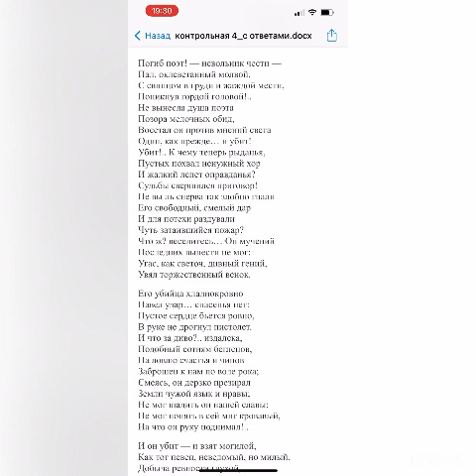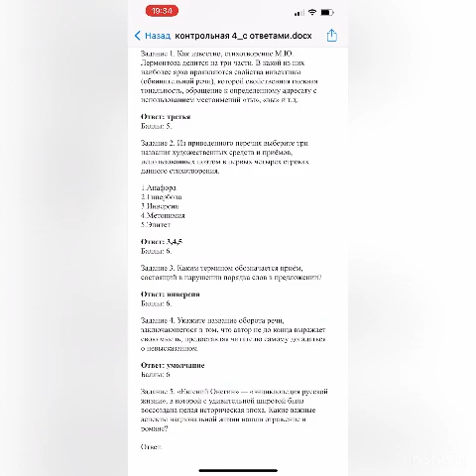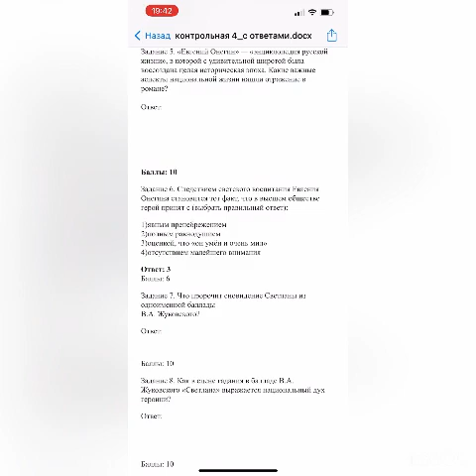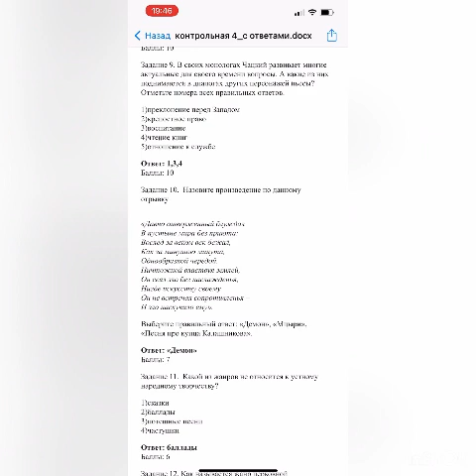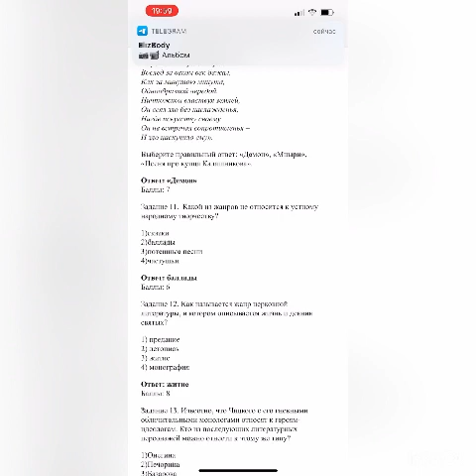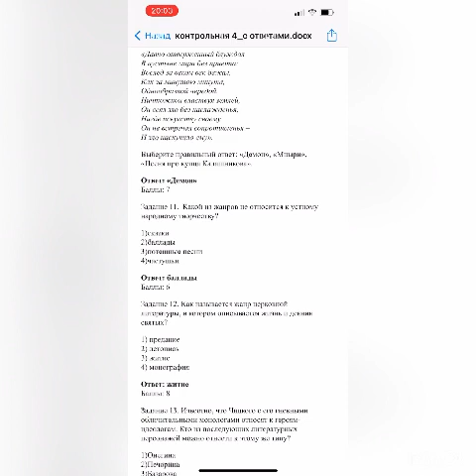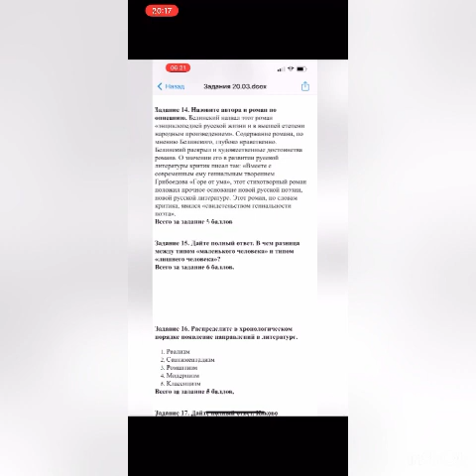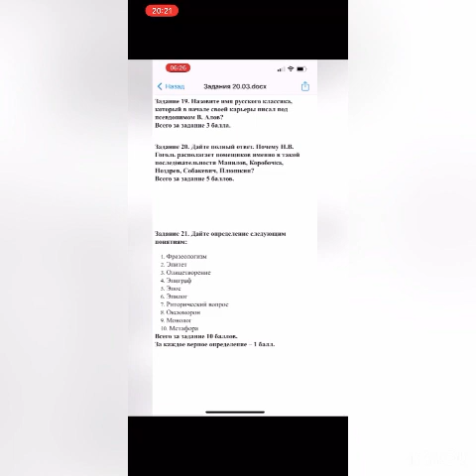Юниор.Видеоразбор.Литература 8 класс.